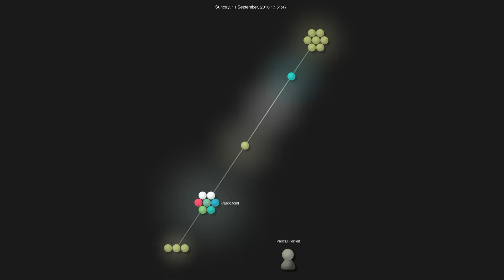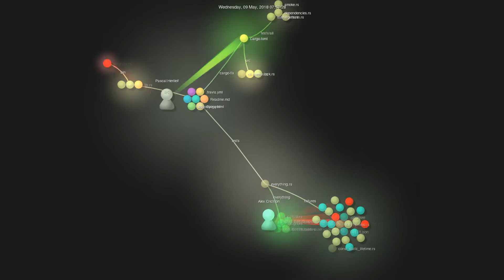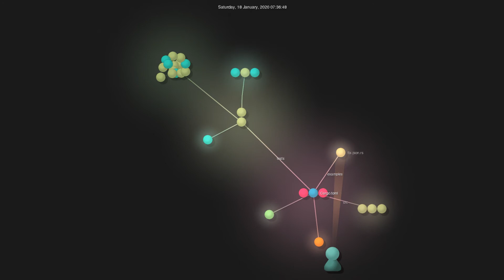Gource visualisation: rust-lang/rustfix on 2020-09-23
Initial commit: Thu Jul 7 11:18:18 2016 +0200
Total number of files: 70